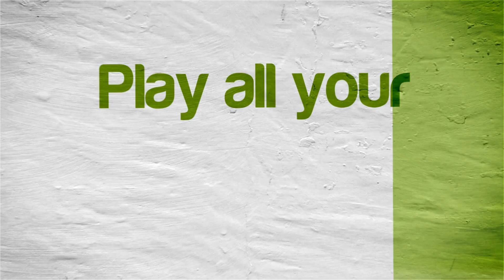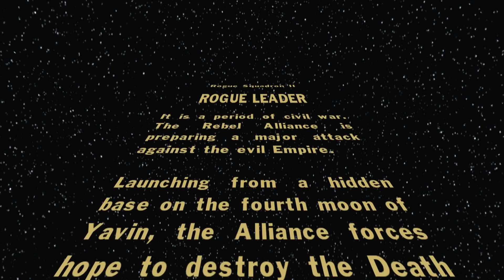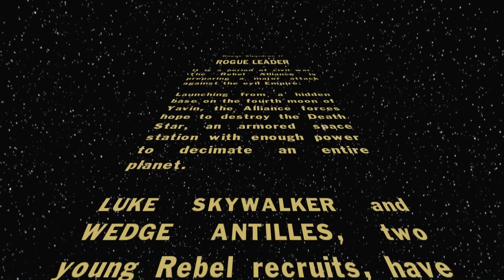[60 FPS] Dolphin Emulator 4.0-4557 | Star Wars Rogue Squadron II: Rogue Leader [1080p HD] | GameCube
60FPS viewable on YouTube is now here!  Just select either 720p@60 or 1080p@60.

Star Wars Rogue Squadron II: Rogue Leader Nintendo GameCube using Dolphin 4.0-4557 Emulator

This video shows off gameplay of Star Wars Rogue Squadron II: Rogue Leader for the Nintendo GameCube using the Dolphin Wii / Gamecube emulator for Windows (version 4.0-4557).  With Dolphin you can play all your GameCube favorite games, such as Metroid Prime 1 & 2, Resident Evil 4, The Legend of Zelda: The Wind Waker, SoulCalibur II, SSX 3, Madden NFL 2004, Super Mario Sunshine, Viewtiful Joe, Tony Hawk's Pro Skater 3, Super Smash Bros. Melee, Pikmin 1 & 2, Mario Kart: Double Dash!!, and many many more!